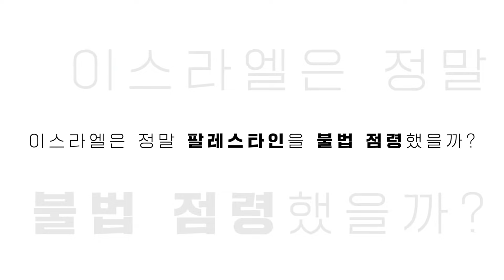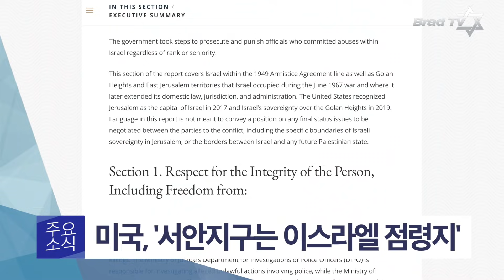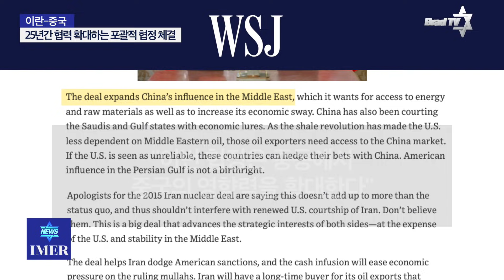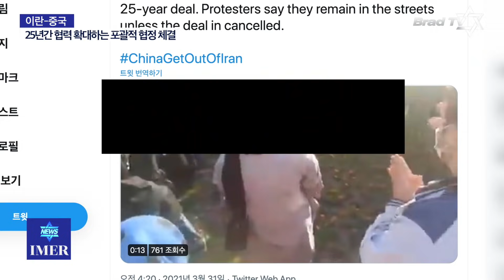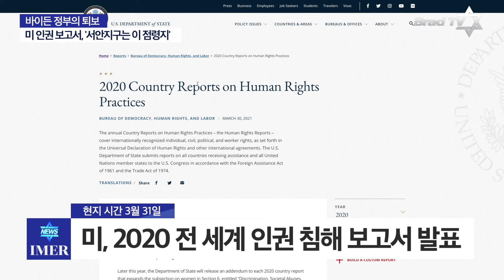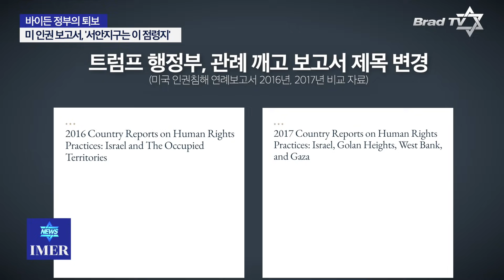[Brad TV] 이스라엘&중동 리포트 2021년 4월 7일 - 이란-중국 25년 전략 협정 체결, 반미 반이스라엘 동맹 강화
주요 소식
- 이란-중국, 25년 협력 확대 협정 체결
- 수에즈 운하 운영 재개, 파장은 최대 수개월 지속 예상
- 미 인권 보고서, “서안지구는 이스라엘 점령지’ 표현 논란
- 바이든 행정부 팔레스타인 원조 재개 박차

📍 후원하기
1. 브래드TV 사역 후원
- 일시후원
   (국민) 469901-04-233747     예금주 : BRADTV선교회
   (NH농협) 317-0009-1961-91   예금주 : 브래드필름(김종철)
   (우리) 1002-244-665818      예금주 : 브래드필름(김종철)

2. 메시아닉 쥬 후원하기